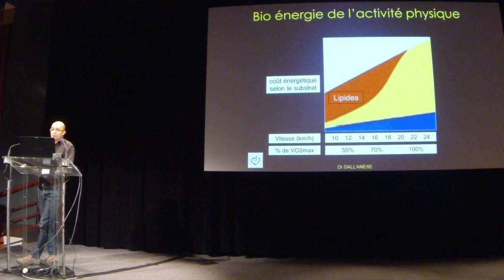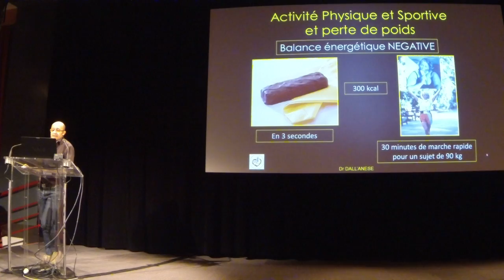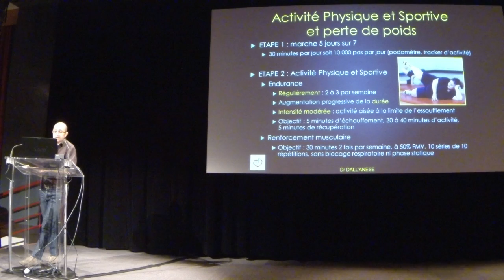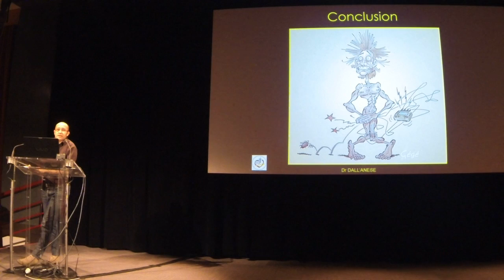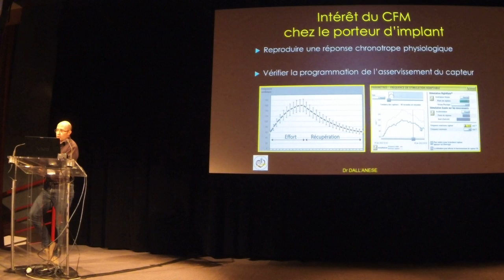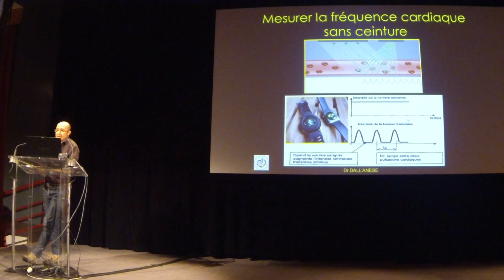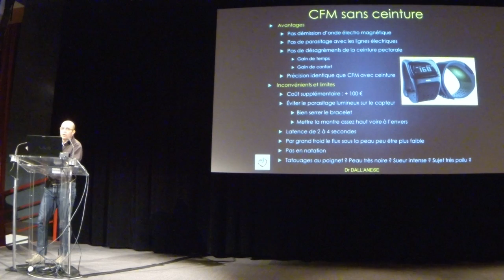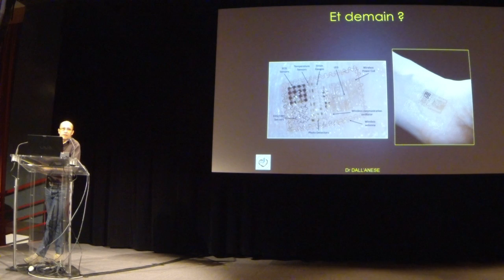Sport et obésité - Dr Dall anese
15e CONGRÈS NATIONAL DE CARDIOLOGIE DU SPORT : CŒUR ET SPORT
Les 6 et 7 novembre 2015.